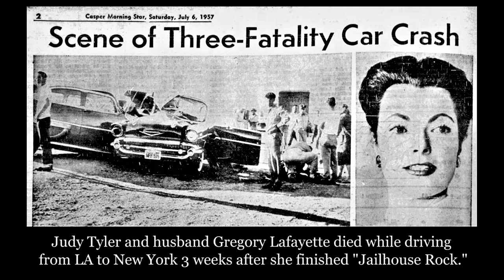4th of 10 reasons Elvis rocks: Love song for Judy Tyler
Elvis Presley was at the top of the rock 'n' roll world when he starred in "Jailhouse Rock" in 1957.  Co-star Judy Tyler, 24, was appearing in only her second film but seemed every bit a seasoned actor en route to a sensational career. The rest of the story is best written by Elvis historian Alan Hanson at Elvis-history-blog.com. This musical tribute to Judy Tyler serves as my 4th of 10 reasons Elvis rocks. Produced and presented by John LeGear at TimComm.com for the "Movie Music Romance" film history series.